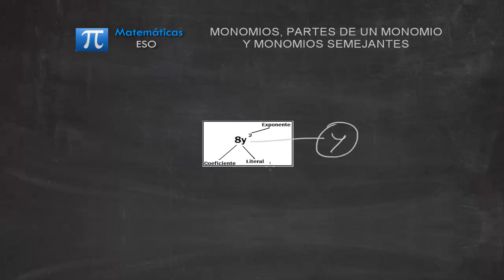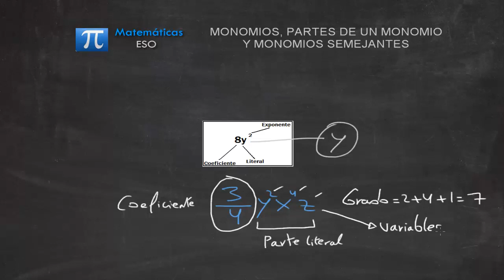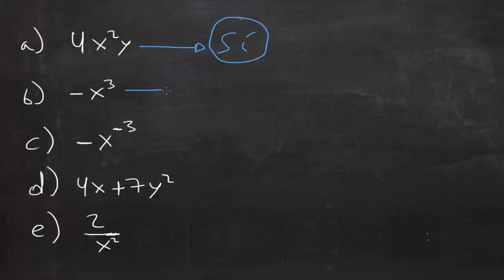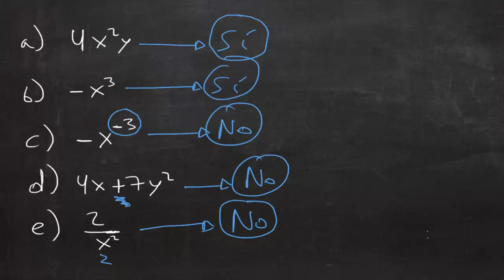MONOMIOS y partes de un monomio - MATEMÁTICAS ESO - academia JAF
En este vídeo explicamos qué es un monomio y las distintas partes que lo forman.